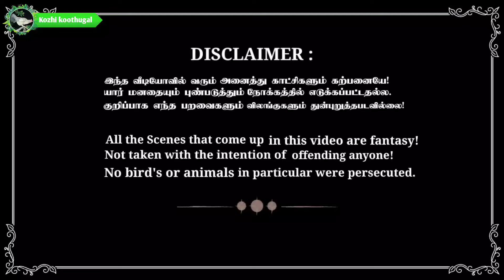மொட்டை அடிக்கும் கூத்துகள் 😂😂😂